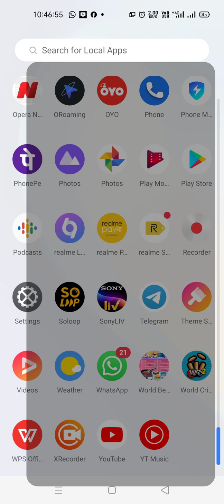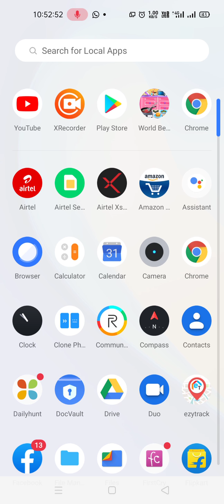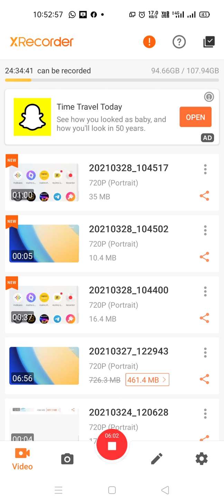World best cooking recipes